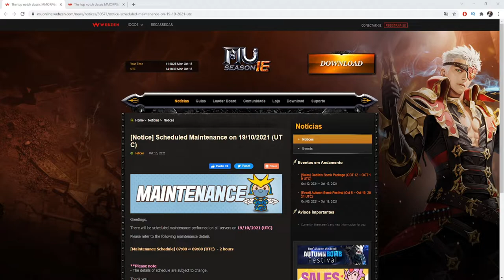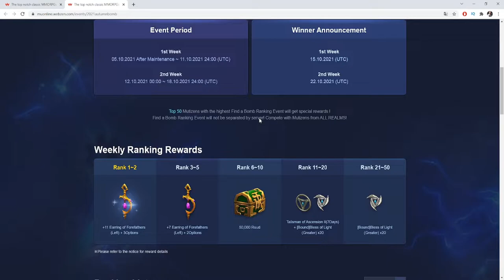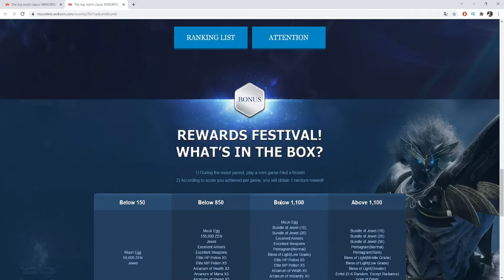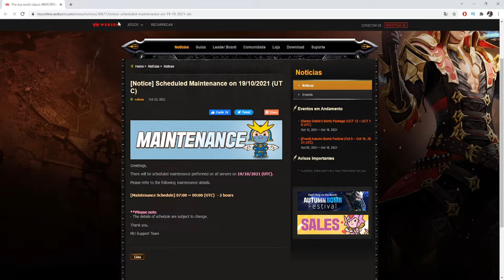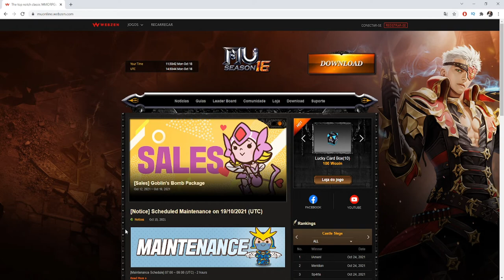Notas da Manutenção - 19/10 - Fim do Campo Minado e começo do Halloween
✅ Instagram do canal - @brasilmuglobal

fique com menor lag e menos disconnect jogando Mu Online

✅ Parceria: FanGamesStudio (Mu Glob)
Compre Wcoin mais barato:
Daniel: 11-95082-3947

➡ 425 Wcoin = 15,00 /
➡ 850 Wcoin = 30,00 /
➡ 1700 Wcoin = 60,00 /
➡ 2550 Wcoin = 90,00 /
➡ 4250 Wcoin = 150,00 /
➡ 8500 Wcoin = 300,00 /

Forma de pagamento:
Transferência bancaria:
Bradesco, Santander, Banco do Brasil, Caixa, Banco inter, Nubank, Itau.

Compre pelo Aplicativo ou pelo WhatsApp